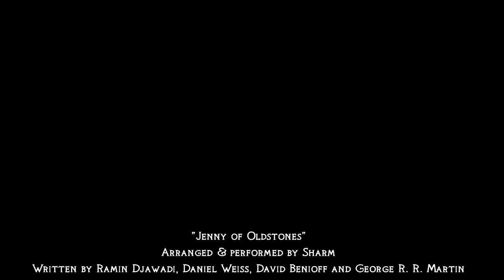Sharm ~ Jenny of Oldstones - Florence and the Machine (Cover)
Footage from: Game Of Thrones.
Song originally by Florence and the Machine.